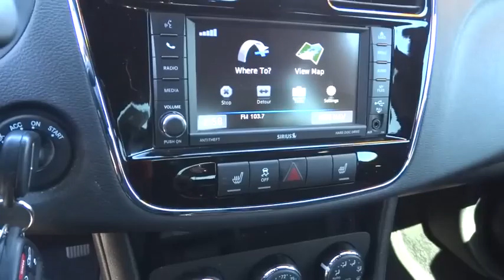2014 Chrysler 200 Carson City, Reno, Yerington, Northern Nevada, Elko, NV 15-0864H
2014 Chrysler 200
2014 Chrysler 200 4dr Sdn Limited - Stock#: 15-0864H - VIN#: 1C3CCBCG3EN164530